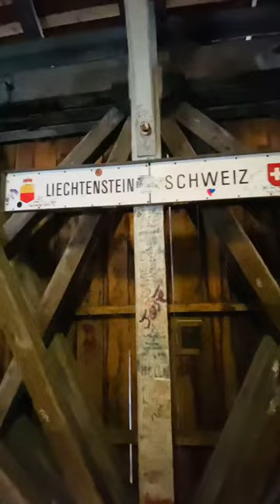Old Rhine bridge - this connect two countries